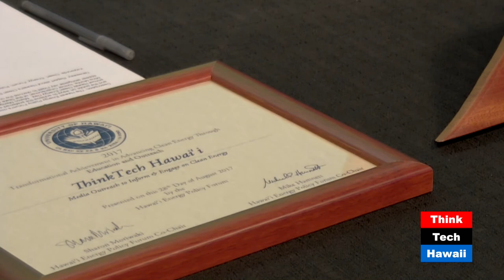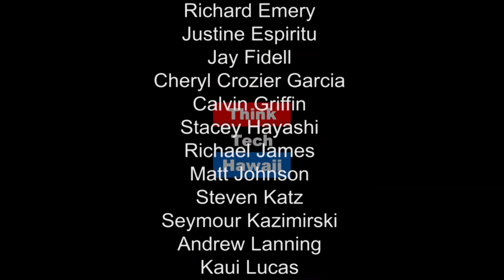Covering Hawaiis Clean Energy Conference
The Hawaii Energy Policy Forum's mission of enlightening decision-makers and the public on ways to achieve the preferred energy vision is on display during its annual Hawaii Clean Energy Day.  Marco Mangelsdorf, President at ProVision Solar and Mina Morita, former Chairwoman of the State of Hawaii's Public Utilities Commission, appear alongside Jay Fidell to discuss the conference.